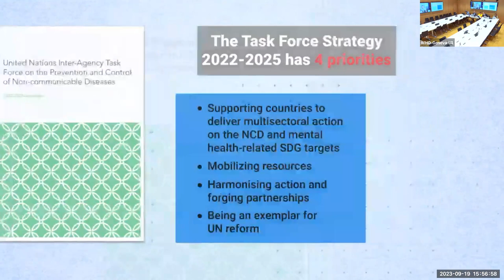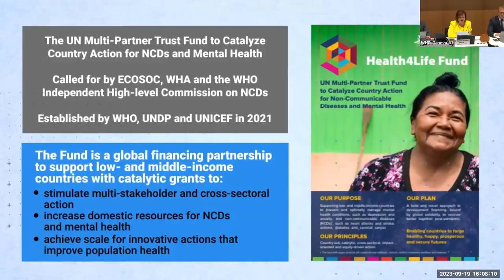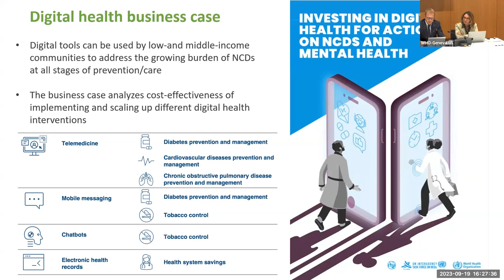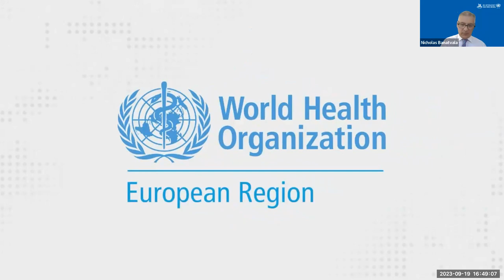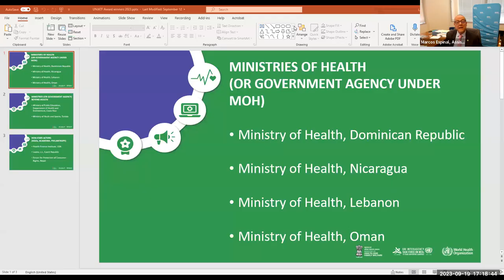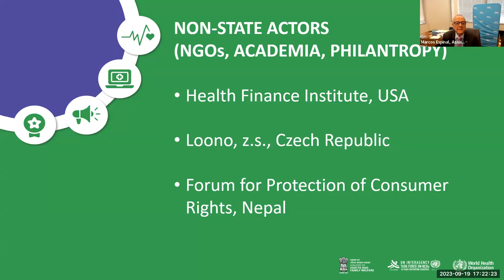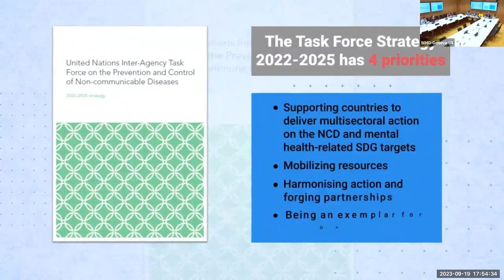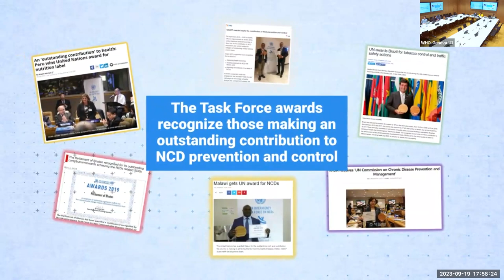2023 Friends of Task Force meeting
The United Nations Inter-Agency Task Force on the Prevention and Control of NCDs has the pleasure to inform you about a « Friends of the Task Force » side event organized on the occasion of the high-level week of the United Nations General Assembly. The side event was be hosted by Ministry of Health and Family Welfare, India and the World Health Organization and held on 19 September 2023 at 10:00 EDT, by video conference.

This year’s session, titled “Innovating to scale up technical support with and for Member States to deliver the health-related Sustainable Development Goal targets”, will innovate to accelerate multisectoral action to support countries in achieving the health-related SDGs in line with the 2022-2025 Task Force strategy

Objectives:

1. Highlight action that needs to be taken to meet the NCD- and mental health-related Sustainable Development Goals.

2. Announce digital health business case and country-focused projects to scale up the use of digital solutions.

3. Promote the recently established UN Health4Life Fund, a multi partner trust fund to catalyze country action for NCDs and mental health, and highlight ongoing initiatives of Task Force members.

4. Announce winners of the 2023 Task Force and WHO and ITU Awards aiming to promote digital health.